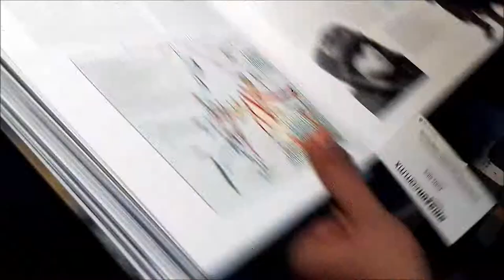Arte Bélico: Dibujando un Soldado español division azul, veterano falangista 1943